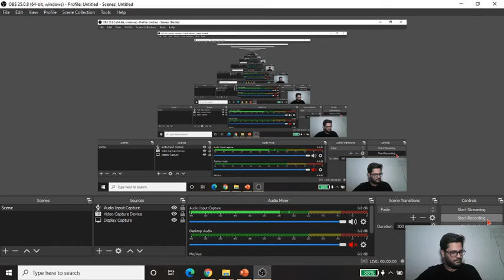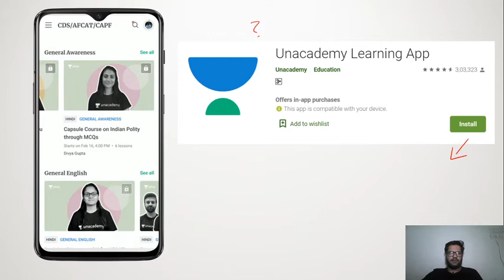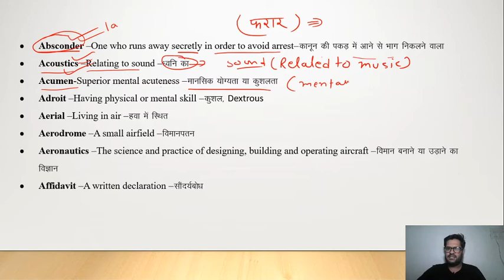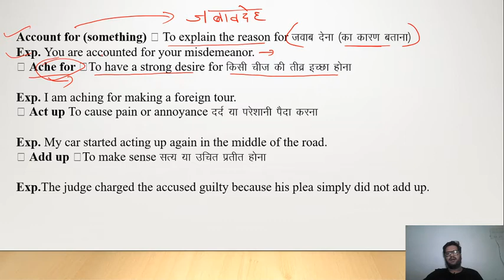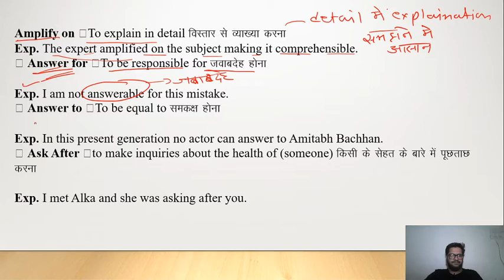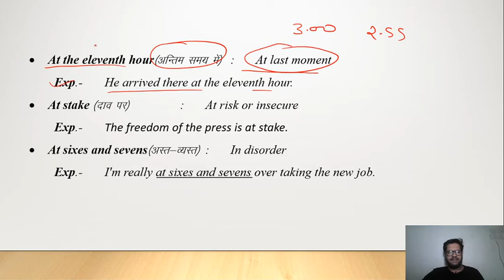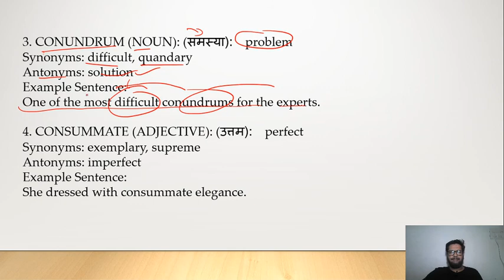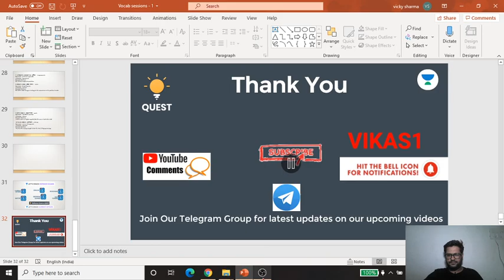Daily Vocab | Lecture-1 | English for CDS/NDA 2020 | Vikas Raj Pathak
In this video, our expert, Vikas Raj Pathak, will be discussing the Daily vocab for CDS/NDA 2020/2021. He will discuss and share various insights and tips to solve these questions. This session is important for upcoming defence exams 2020/2021.

Unacademy Subscription Benefits:
1. Learn from your favourite teacher
2. Dedicated DOUBT sessions
3. One Subscription, Unlimited Access
4. Real-time interaction with Teachers
5. You can ask doubts in the live class
6. Limited students
7. Download the videos & watch offline